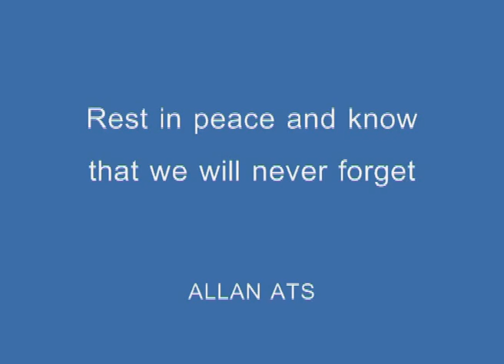Tribute to Allan Ats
Short photo movie as tribute to Allan Ats who sadly passed away 27-11-08 RIP Dad